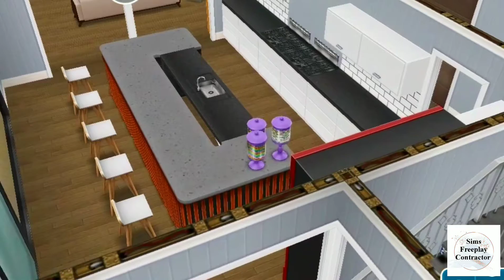Albion Square Mayors Mansion||Sims Freeplay House Tour||6 bedroom Mansion||+Floorplans 🏩💒🏤🏫🏘🏡🏛😊🆕️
Hi Friends 😊.

Welcome to the channel if it's your first time welcome and if you are a returning subscriber welcome as well.

The house has 6 bedrooms,7 bathrooms and laundry room ,pantry, garage and a beautiful kitchen living and ding area.